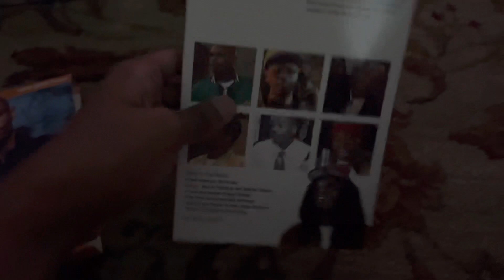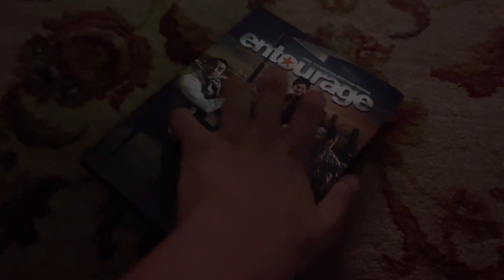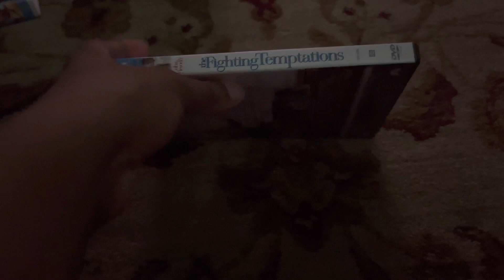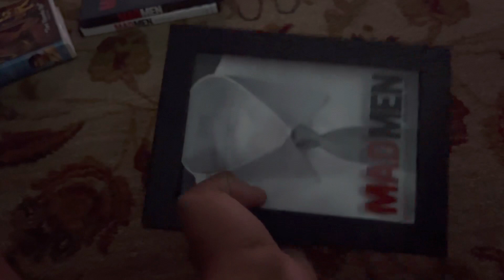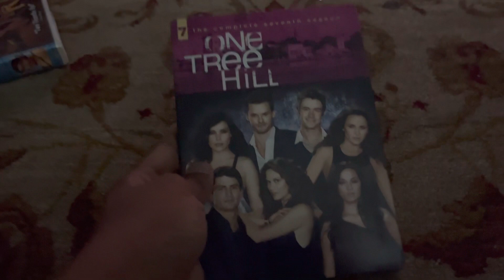DVD Update for 3/12/2023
Recorded yesterday, not today.